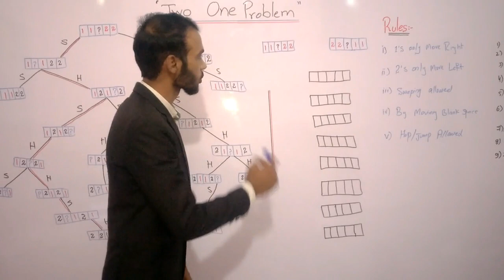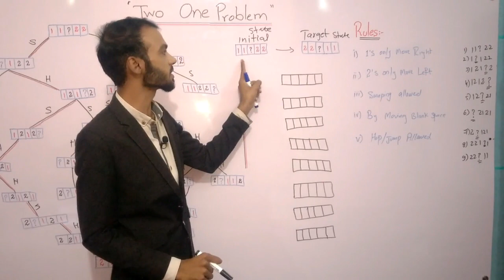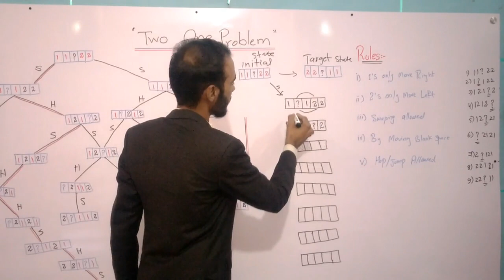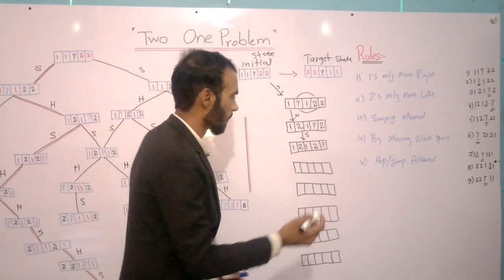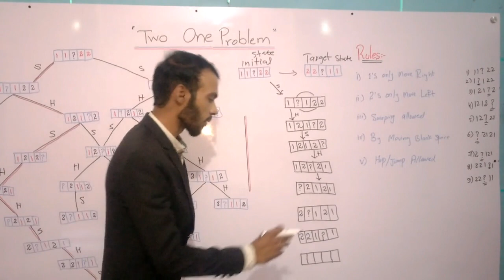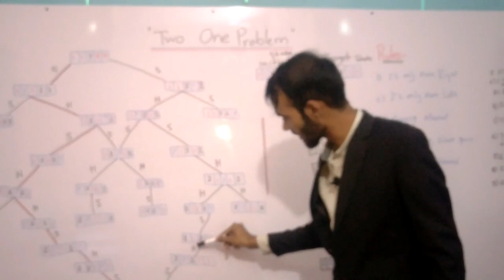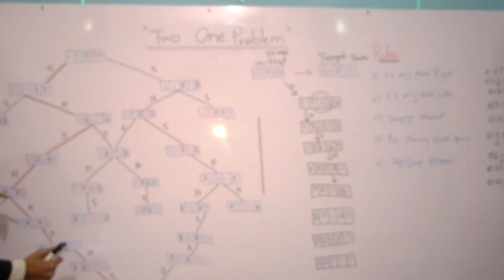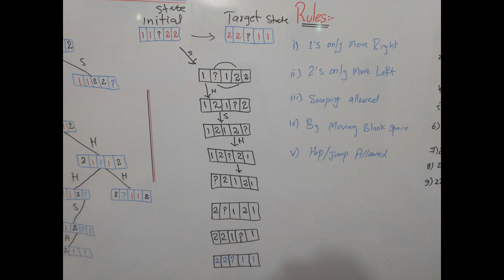Two One Problem in Artificial Intelligence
In this lecture we will lean about "Two One Problem in Artificial Intelligence" or "two one problem in artificial intelligence in urdu/hi"

Artificial intelligence,
AI in urdu,
what is AI,
what is artificial intelligence in urdu/hindi,
what is problem automation,
Well structured problem and Ill structured problem in AI,
what is well structure and ill structure problem,
well structure and ill structure problem,

In this lecture we will discuss about "Hit and trial method" or "hit and trial method" in artificial intelligence in urdu/hindi.
what is hit and trial method,
what is Hit & trial method,
Hit and Trial method,
hit & trial method,
Hit and trial method in artificial intelligence in urdu/hindi,
Hit and trial method in artificial intelligence

In previous lecture we discussed about problem automation in AI and also what is difference between "well structured and ill structured problem" in urdu/hindi, problem automation is very important topic but we also see in this lecture which type of problem we can automate.

In  previous lecture we discussed about Artificial Intelligence in detail,
and what is difference between artificial intelligence and natural intelligence,
we will also learning about searching and solution space in this lecture.